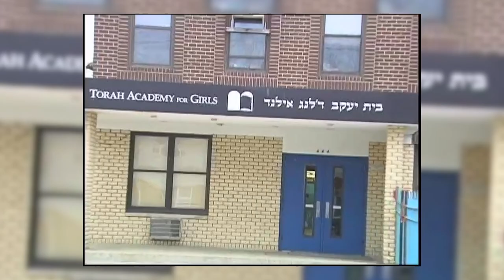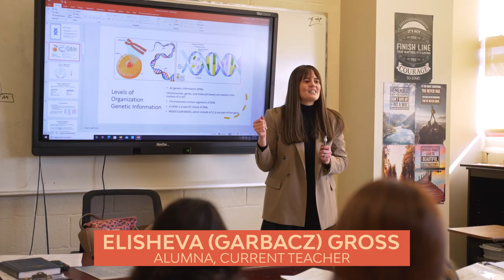Torah Academy for Girls (TAG) Marking 60 Years Documentary